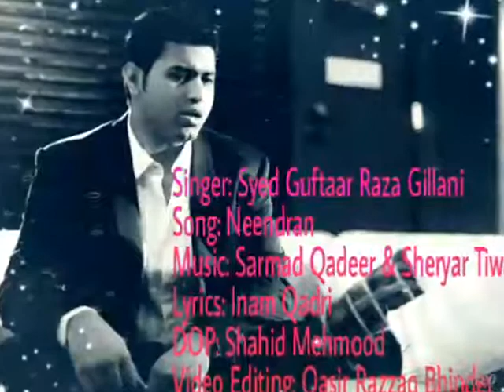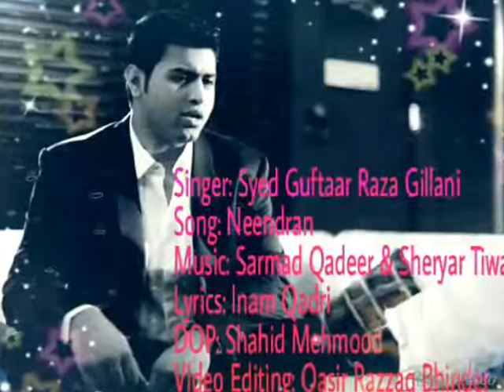Neendra | Guftaar Raza Gillani | Punjabi Song2014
Song: Neendran
Singer: Syed Guftaar Raza Gillani